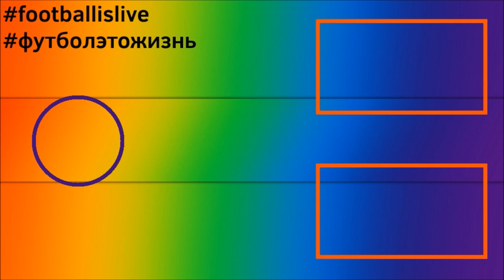КАРЬЕРА ЗА ЧЕЛСИ l FIFA 22 l ВЫИГРАЛИ СУПЕРКУБОК?! #2